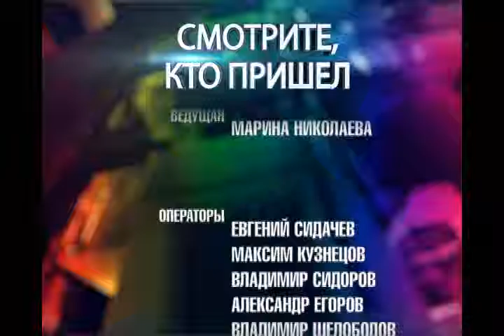Смотрите кто пришёл Гродненский театр 08 06 16